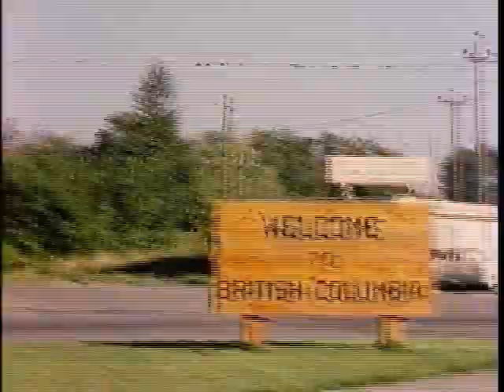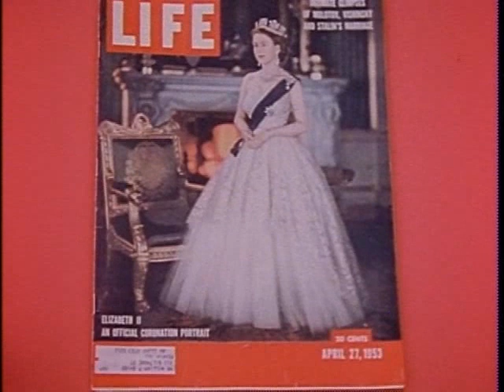"Vacation Survivors" Official Film Trailer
16mm Color - 76 minutes
Experimental Feature Film Comedy

Synopsis:  Howard and Bobo O’Dell are celebrating their wedding anniversary, as they do every year, by watching their old home movies.  Enter Don Patrillo, game show contestant coordinator who arrives at the O’Dell home to interview the couple for “Married 25 Years and Over,” their favorite TV program.  What starts out to be a simple question-answer interview turns into every game show coordinator’s worst nightmare.  Tired, hungry and in a hurry, Don Patrillo finds himself trapped in the O’Dell home, unable to escape the flickering images and bizarre vacation stories the couple insists on sharing.  When Howard O’Dell flashes a loaded shotgun, Don Patrillo settles in for what may be the longest evening of his life.